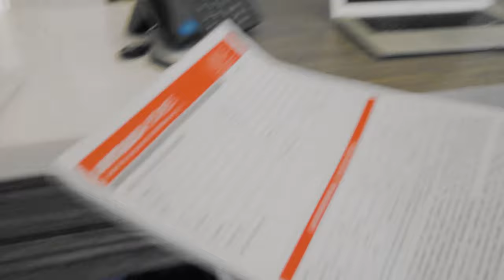Ein Tag bei Antalya Homes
Wir führen jeden Tag Dutzende von Transaktionen in Antalya Homes durch. In diesem Video sehen Sie, wie ein Tag bei  Antalya Homes vergeht.